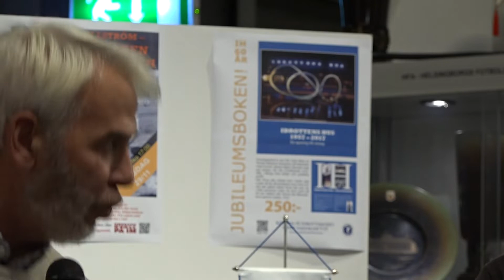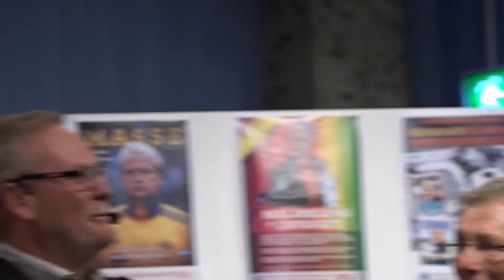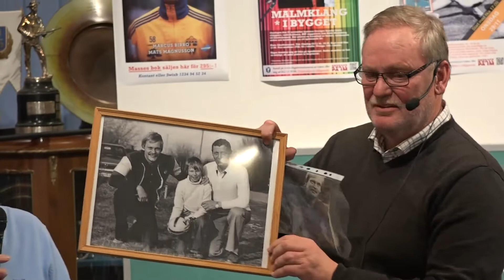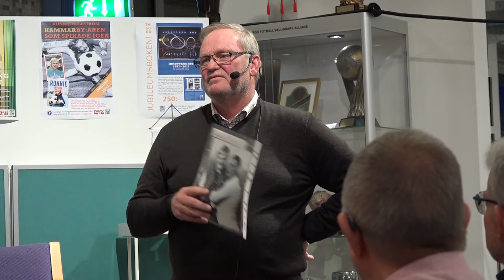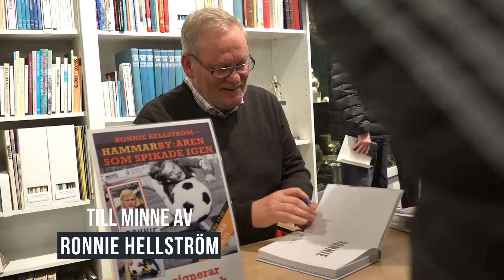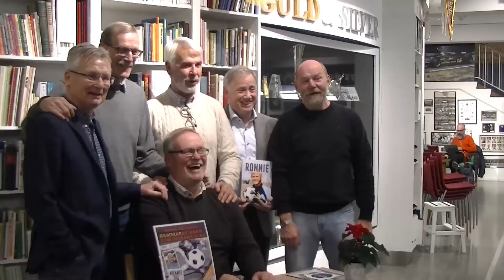VAR DEL 2: Hammarbyaren som spikade igen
Ronnie Hellström kom till Idrottsmuseet (IM) en novemberkväll 2017 för att berätta om sin nyutkomna bok, ”Ronnie – Bäst i världen!”. Det fick han också till att börja med tillsammans med Hasse Sjöström på IM. Men ganska snart skulle fortsättningen visa sig bli något helt annat än målvaktslegenden tänkt sig.

Songs: Janji - Heroes Tonight (feat. Johnning), NIVIRO - The Labyrinth